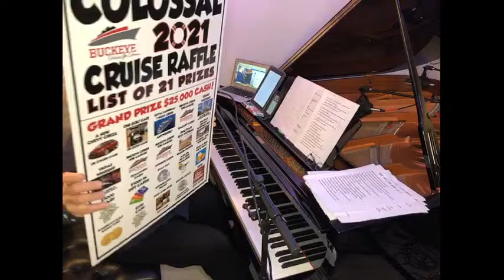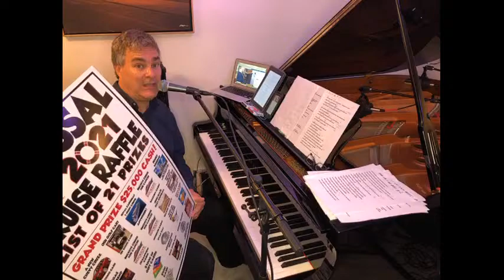Dave Powers Live at Five!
Dave Powers Live Performances Mon.Wed.Fri. 5pm-8pm Eastern Time.